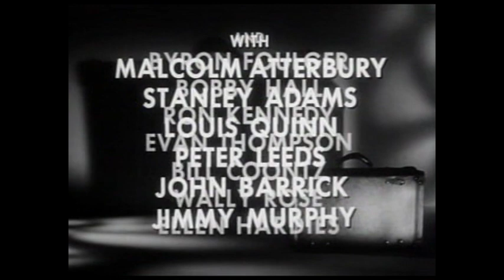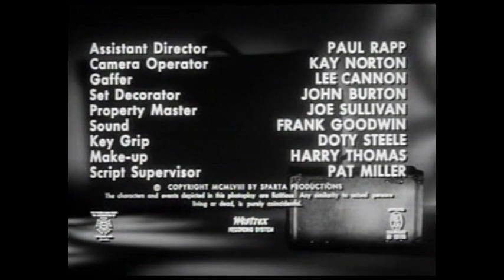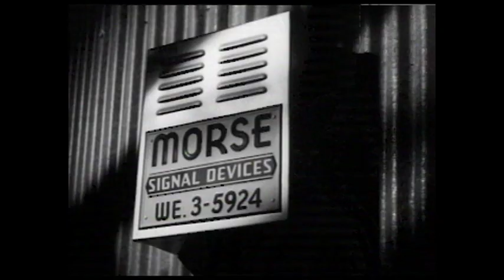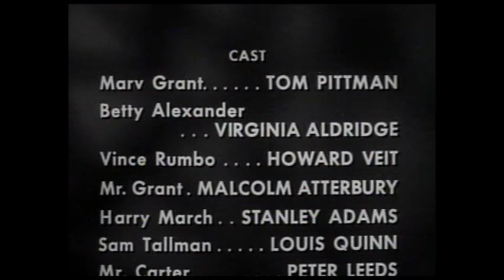High School Big Shot (1959) Crime drama full movie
High school big shot movie (1959) crime drama full movie. 1950's crime film dealing with a big "million" dollar heist, and the not so usual suspects. High school big shot was riffed on by mst3k and is much better than I expected.     - Broken Trout -